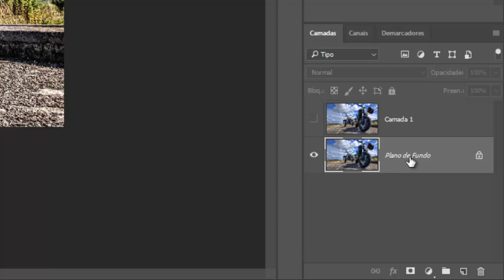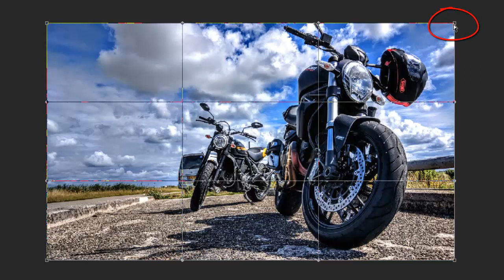Como fazer o efeito página virada ou dobrada no photoshop